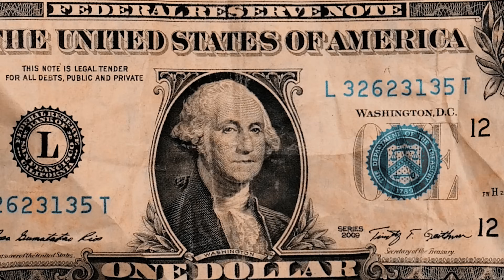TIER TREASURE - Jungji x Hawk Cry x Highjack [ Official MV ]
Artist  : Jungji X Hawkcry X Highjack
Directed MV : BOOKKIz
prod kennocha